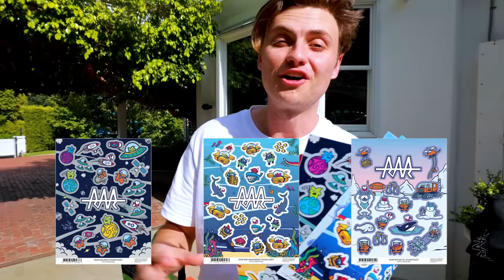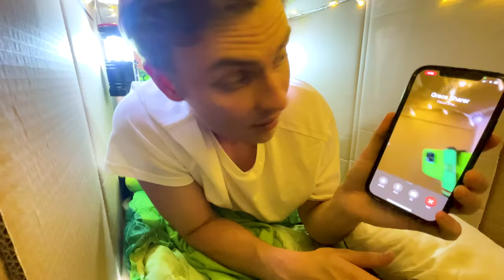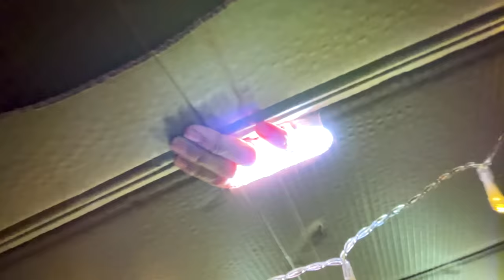I SHIPPED MYSELF 3,000 MILES IN A BOX: Los Angeles to Virginia!!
Carter Sharer and @GRACESHARER just found out that THE POND MONSTER IS BACK But before that happened, Carer Share had to get to the SHARER FAMILY HOUSE first!! Flights were full, so what better way go to back?? Carder Shareer SHIPPED HIMSELF BACK 3,000 MILES IN A BOX!! That's right, just like I spent 24 HOURS DRIVING IN A LIMO TO UNSPEAKABLES HOUSE, except it was a 24 HOURS IN A HOME DEPOT BOX!! It was pretty lonely in the sturdy corrugated cardboard box without Lizzy Capri, Ryan Prunty, Stove's Kitchen, Bailey Payne, Deniesse, Millie and Matt Braeden, but there was only room for myself and some astronaut ice cream!! I thought of everything: bottled water, blankets, pillows, TEAM RAR plushies, Vont 4 pack LED Camping Lanterns, LED christmas ligihts, adult diapers and real astronaut ice cream sandwiches!! It was so good to see the look on my mom's and Grace Share's face. Do you think my family was surprised?? What pranks do you think I should do with my family??